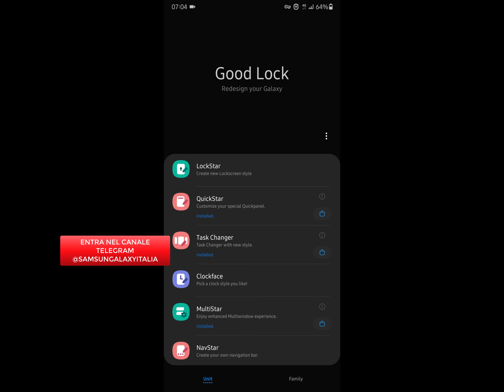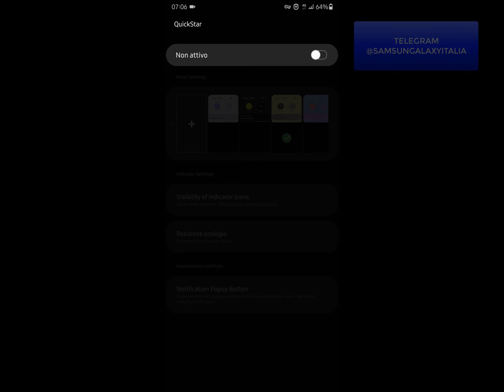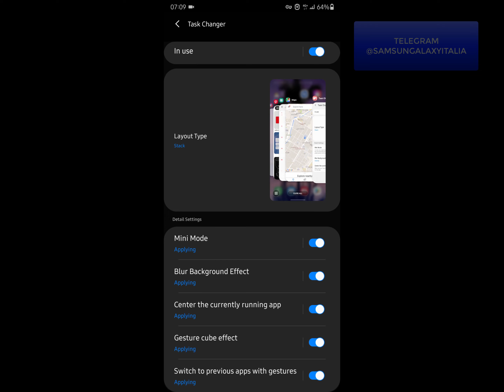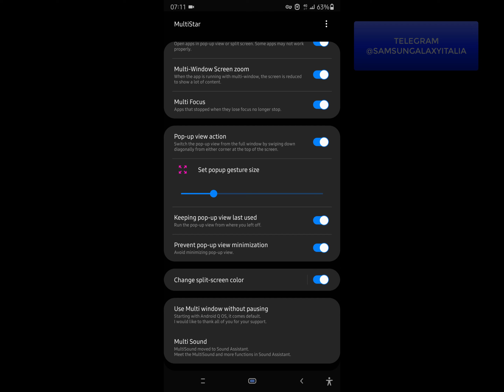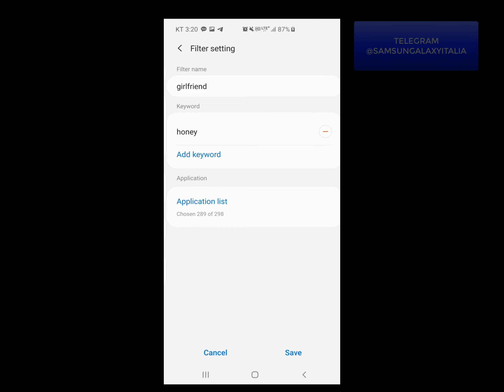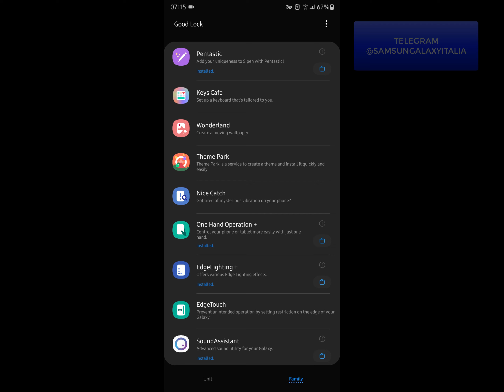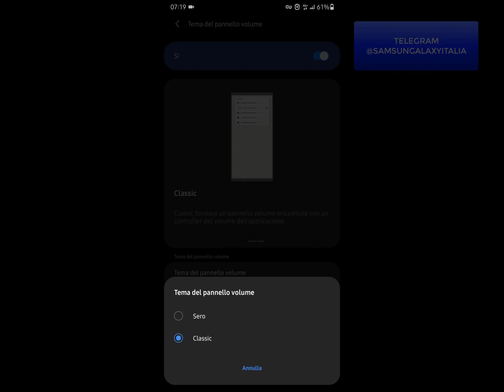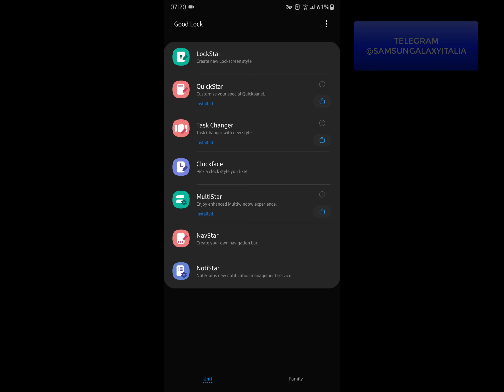Good Lock 2020 trasforma il tuo Samsung come piace a te!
Good Lock 2020 trasforma il tuo Samsung come piace a te, in base alle tue preferenze e con menù facili ed intuitivi. Nel video vi descrivo tutti i moduli che è possibile utilizzare.

Modalità TEST HARDWARE su Samsung Note 20 Ultra, Galaxy Z Fold 2, S20 Ultra, Note 10+ e Tablet

60 TRUCCHI E FUNZIONI NASCOSTE SAMSUNG GALAXY S20 S20+ S20 ULTRA NOTE 10 10+ 10 LITE (ONE UI 2020)

GUIDA Flashare Installare Rom Recensione italiano ita - Nexus Galaxy S4 Note 3 Htc One Xperia Z1

Hex Installer - Temi per OneUI SAMSUNG GALAXY S20 S20+ S20 Ultra Fold Z Flip Note S

Ecco come aumentare la durata della batteria di Samsung Iphone Huawei Lg Sony Xiaomi e Oneplus

RECENSIONE bxActions - Come rimappare il tasto Bixby su Samsung Galaxy S9 , S9 Plus, S9+ , S8 ed S8 Plus

LA MIA PRIMA RECENSIONE
KERNEL AK Recensione italiano ita - Nexus Galaxy S4 Note 3 Htc One Xperia Z1 by OutOfBit